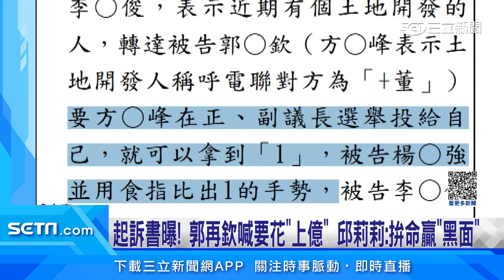起訴書曝！ 郭再欽喊要花上億 邱莉莉：拚命贏黑面│政常發揮